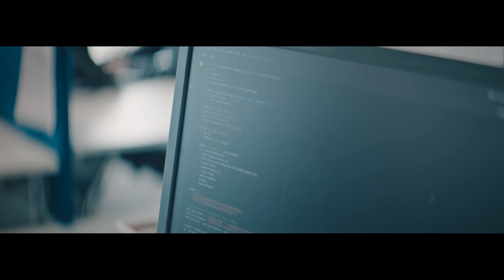The Melexis story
We at Melexis are engineers, pioneers and most of all explorers. We explore new technologies and make things possible. We move forward for a better future. Because we care, because we inspire. That's what Melexis is: inspired engineering.